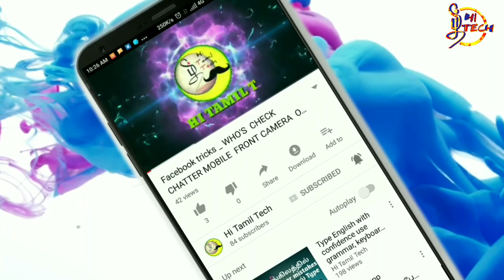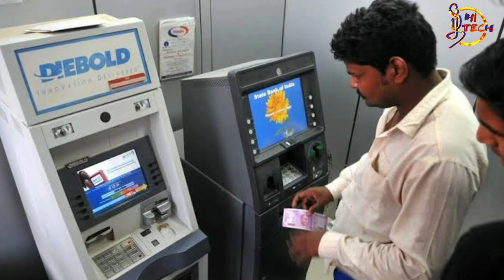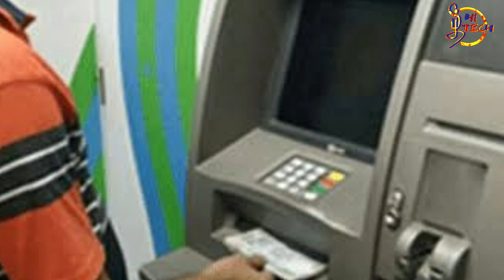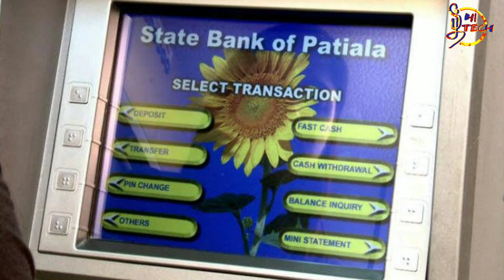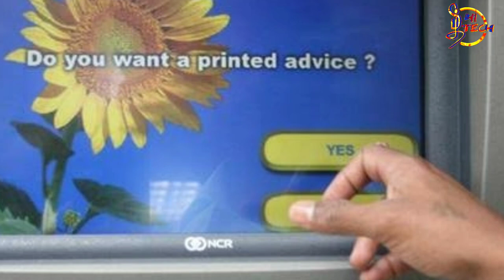உங்களது ATM Transaction limit & Extra charge எவ்வளவு என்று தெரியுமா? ஏமாற்றும் வங்கிகள்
video link;
SBI ATM CARD வைத்திருப்பவர்களுக்கு சலுகைகள் | ATM-களில் எத்தனை முறை வேண்டுமானாலும் பணம் எடுக்கலாம்